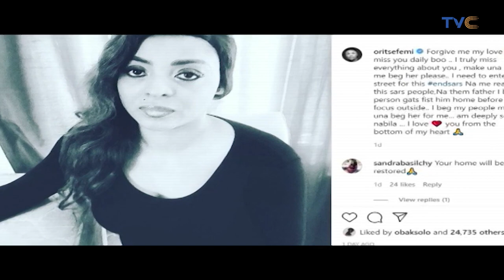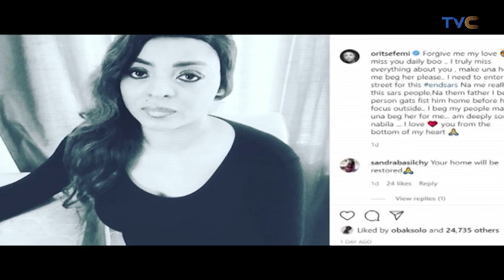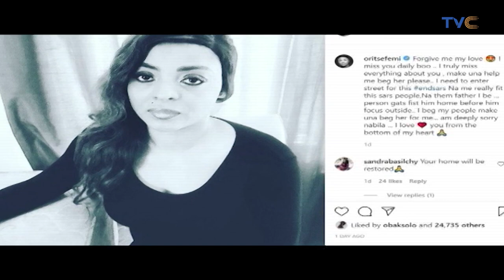Oritsefemi And Wife Settle Marital Crisis, Couple Spotted At Lekki Toll Gate Endsars Protest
Oritsefemi and his wife, Nabila, have settled their marital conflict, as the singer and his wife attended the EndSARS protest together over the weekend.

Recall that Nabila moved out of their home over repeated cases of alleged domestic violence. She had to move in with her friend, Caroline Dajuma.

Oritsefemi took to social media several times to seek Nabila's forgiveness and asked his followers to help him beg her, while calling out Caroline Danjuma who fired back by insinuating that domestic violence and drug abuse are the reasons for his marital crisis.